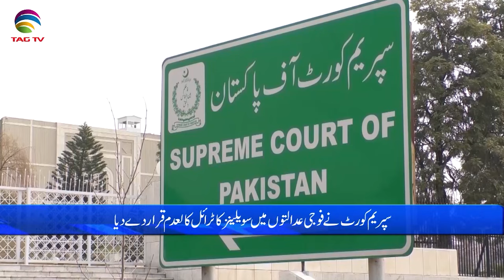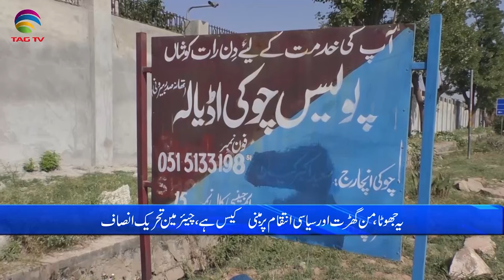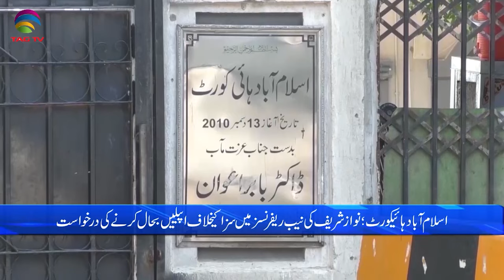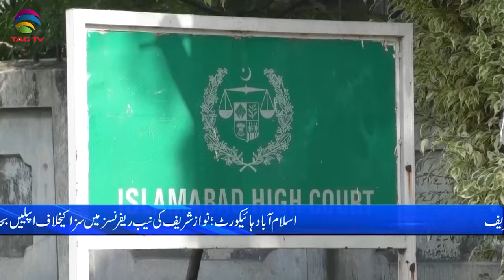Pakistan News Bulletin with Bushra khan - October 23, 2023